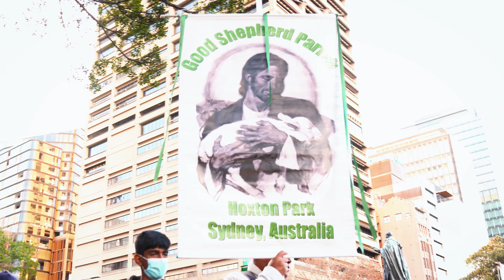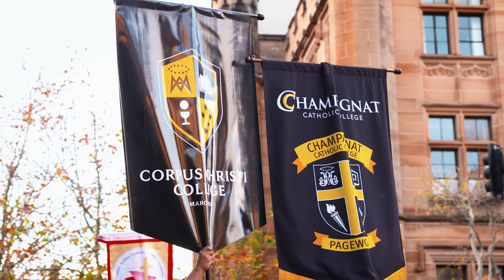Walk with Christ - The Feast of Corpus Christi, Sydney